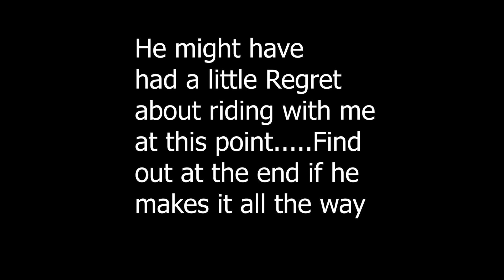Offroad Riding. The Mighty Yamaha TW200.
Offroad riding with the mighty TW200.  I was out with Handbrake Jake and we had an amazing good time.  Perfect little bike for a First time dirt rider.  It really is a fun bike. Those wanting a fun cruiser motorcycle should definitely look into this.

I stocked up on MTN OPS products and so should you.
if you need any MTN OPS to get you through your long days plowing snow or long summer days out Mowing lawns.